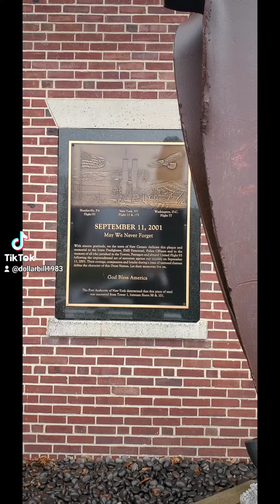9/11 Memorial. New Canaan, CT